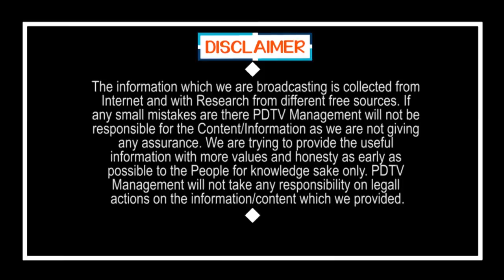జగన్ పాలన గురించి | Advocate comments on YS Jagan | Vijayawada Police | AP Lockdown